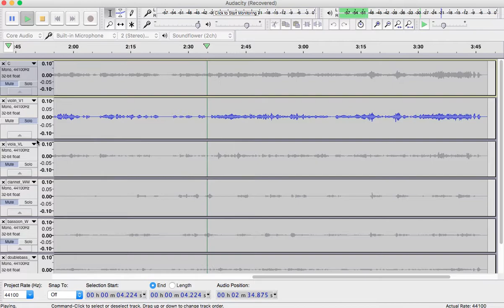aalto phenicx mozart